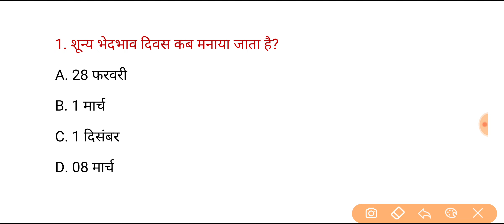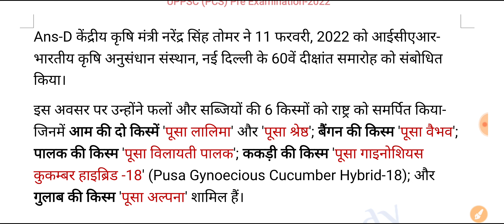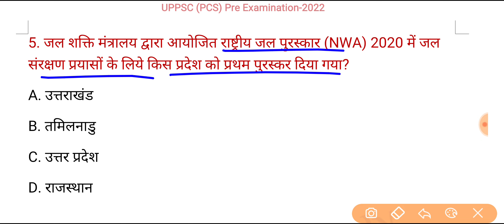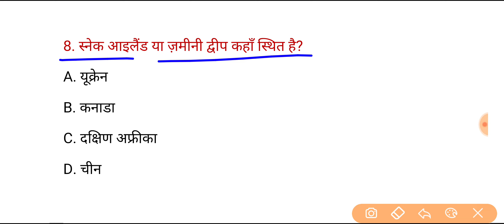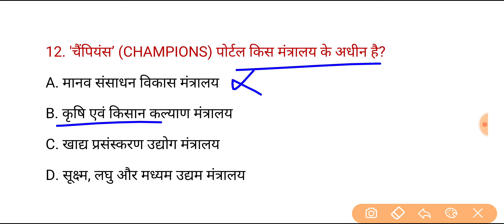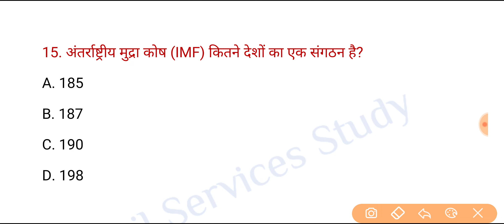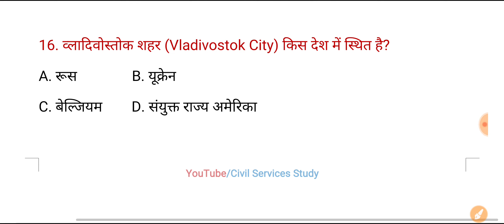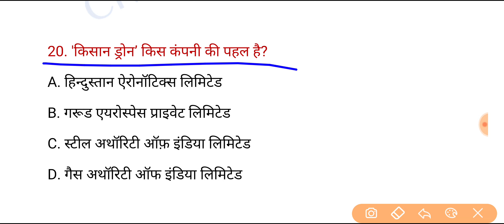UPPSC (PCS) Pre 2022 Test Series, Test-132 | Current Affairs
Purchase/Buy UPPSC (PCS) Pre 2022 Full 15 plus Test (Each Test 150 Questions)
Process - Name - ?
                  No. ?
Amount - 149/-
payment ka successful snapshot WhatsApp par send kren, phir apko UPPSC PCS 2022 Paid telegram group me add kar liya jayega.